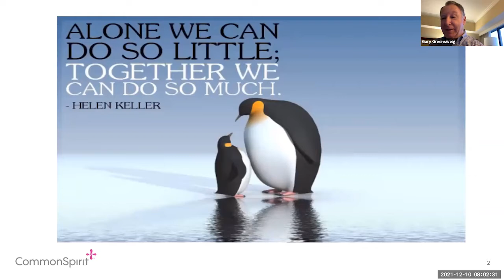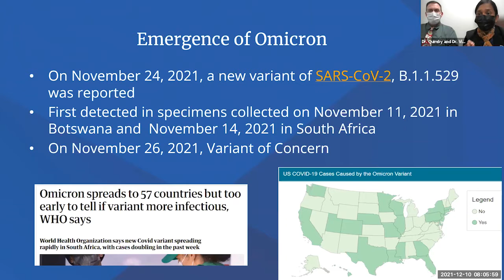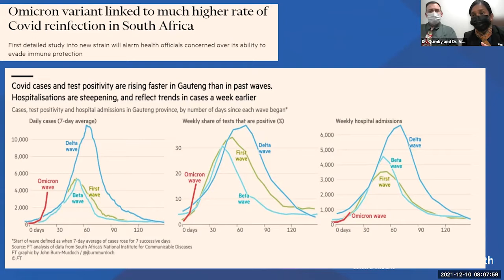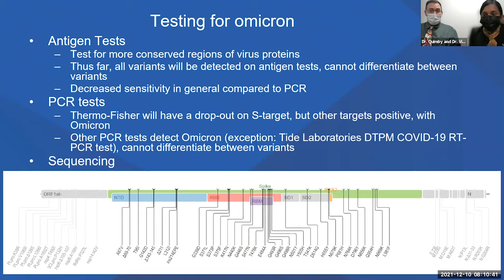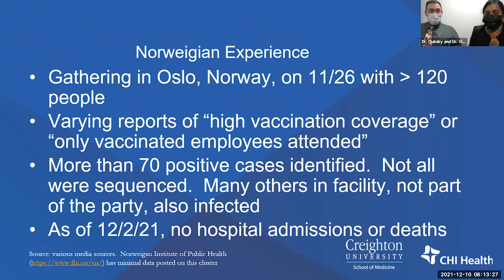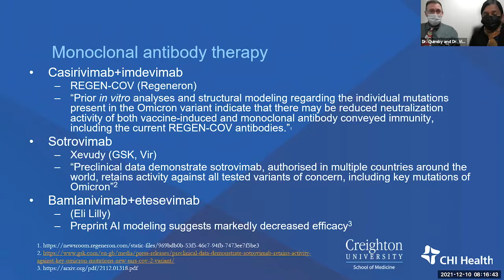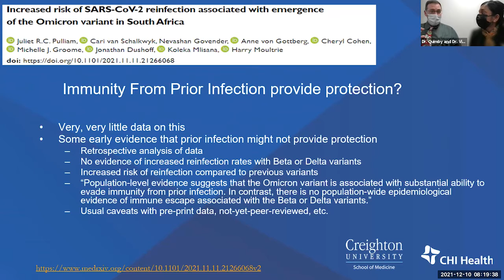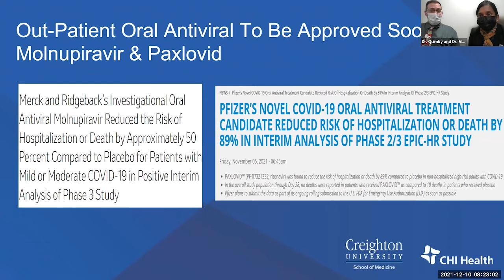CommonSpirit Health Grand Rounds/Clinical Update: Insights on the COVID-19 Omicron Variant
CommonSpirit Health physicians discuss insights on the Omicron variant.
The panel includes:
Dr. Renuga Vivekanandan, Associate Professor Dept. of Medicine, Division Chief of Infectious Diseases
Dr. David Quimby, Asst. Professor, CHI Health NE/IA, Medical Director Infection Prevention
Dr. Gary Greensweig, System Senior Vice President / Chief Physician Executive, CommonSpirit Health Physician Enterprise
Dr. Tom McGinn, EVP, CommonSpirit Health Physician Enterprise